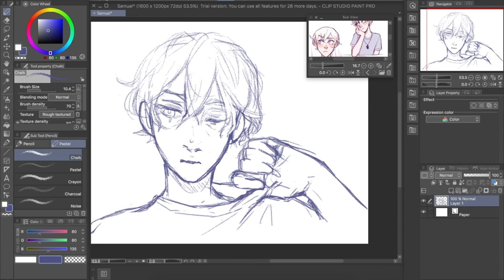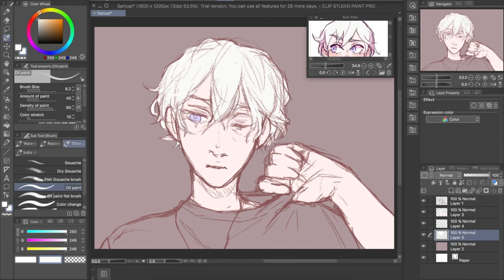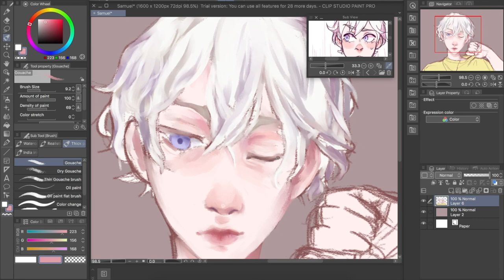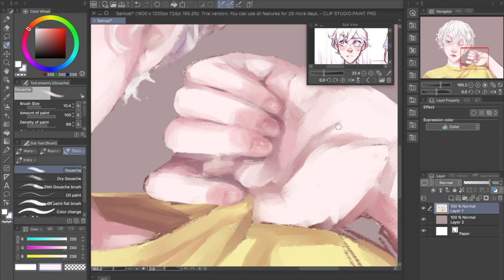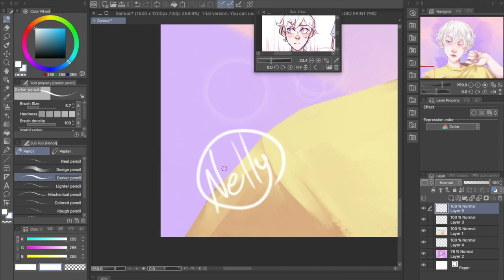Samuel [Speedpaint]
Songs:
The Neighbourhood - The Beach
МЫ - Как в море корабли
LAKEY INSPIRED - Blue Boi

Programs used:
Clip Studio Paint Pro
QuickTime Player (for recording)